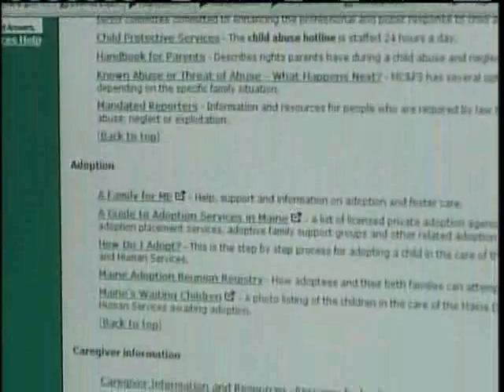Governor Orders More Budget Cuts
Gov. John Baldacci ordered across the board budget cuts Friday. News 8's Keith Baldi reports.